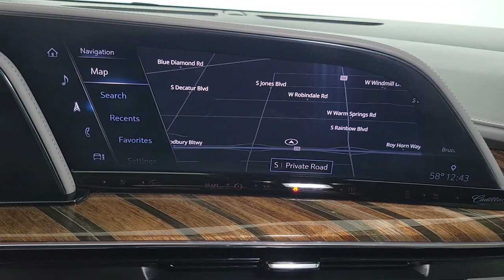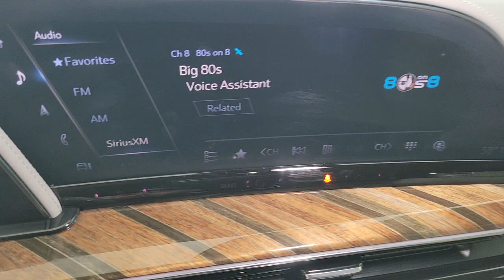2021 Cadillac Escalade ESV Las Vegas, Henderson, North Las Vegas, Nevada, San Bernardino County L232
Crystal White Tricoat Used 2021 Cadillac Escalade ESV Sport Platinum available in Las Vegas, Nevada. Servicing the Henderson, North Las Vegas, Nevada, San Bernardino County area.

Clean CARFAX. Crystal White Tricoat 2021 Cadillac Escalade ESV Sport Platinum 4WD 10-Speed Automatic with Overdrive 6.2L V8 4WD.brbrRecent Arrival!